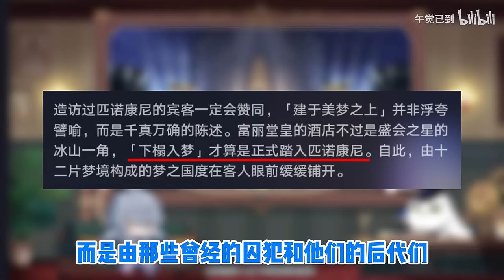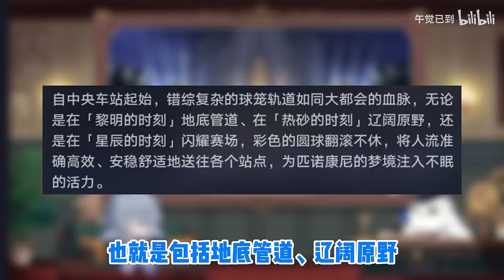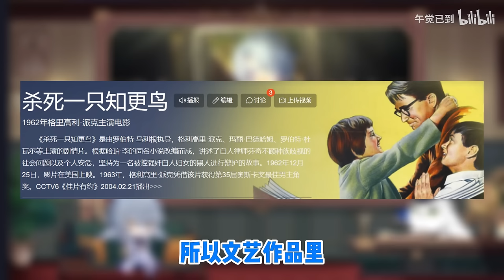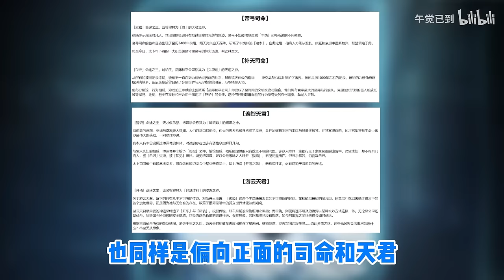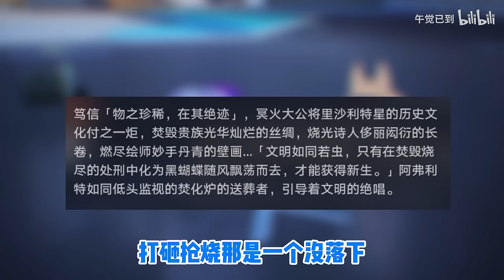新主线成狼人杀?！官方爆料2.0匹诺康尼全新剧情!流萤知更鸟即将被刀？冥火大公竟是小丑？崩坏星穹铁道2.0新主线阮梅星期日萨姆花火砂金托帕